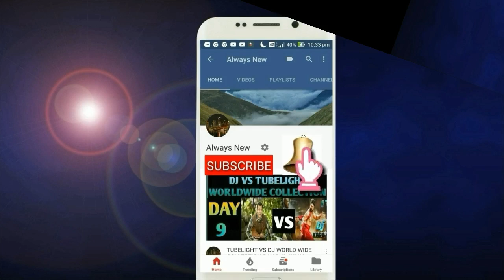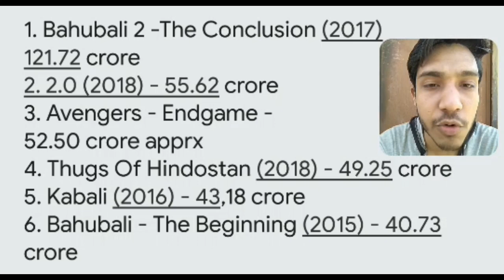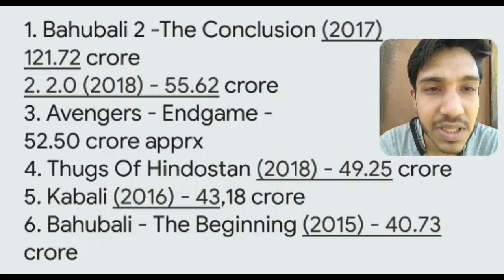Top Ten NETT All India - Endgame Third 1ST DAY BOX OFFICE OPENING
THIS VIDEO IS BASED ON Top Ten NETT All India - Endgame Third 1ST DAY BOX OFFICE  OPENING